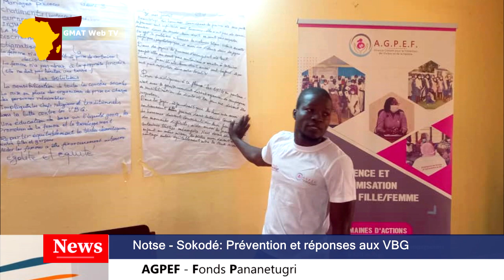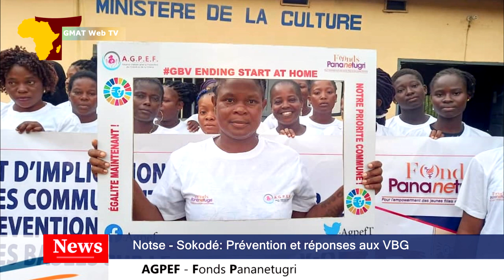AGPEF / Notse -Sokode : Prévention et réponse aux VBG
GMAT Web Télévision :  Dans le cadre de la mise en œuvre de son projet d'implication des familles pour des communautés fortes pour la prévention et la réponse aux violences basées sur le genre au Togo, l'Alliance Globale pour la Protection de l'Enfant et de la Femme a tenu à Notsè et à Sokodé, des rencontres et des échanges avec 10 familles pilotes de ces deux localités.

Le but est de renforcer les capacités des familles pour le changement de mentalité sur les pratiques et croyances sociales favorisant ou facilitant les violences basées sur le genre.

Ce projet réalisé par l'AGPEF a permis aux participants de mieux appréhender les contours des violences basées sur le genre.

Les ateliers multi-acteurs lors de ces sessions ont abouti à la rédaction d'une charte communautaire en vue de la réduction des violences basées sur le genre.

Il faut rappeler que ce projet est financé par l'IPBF à travers les fonds Pananetugri